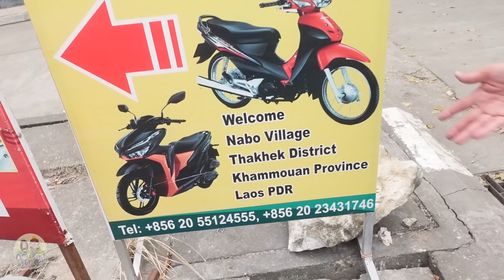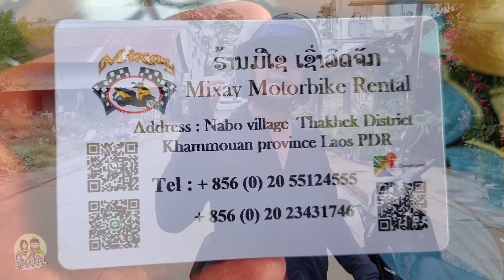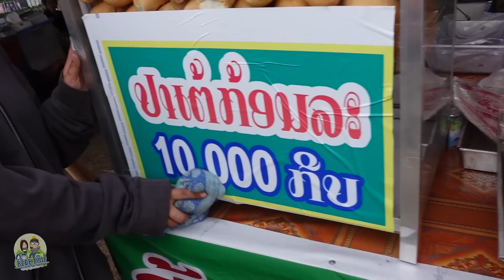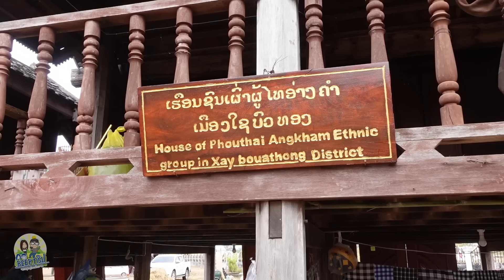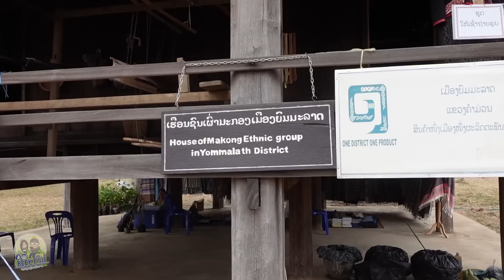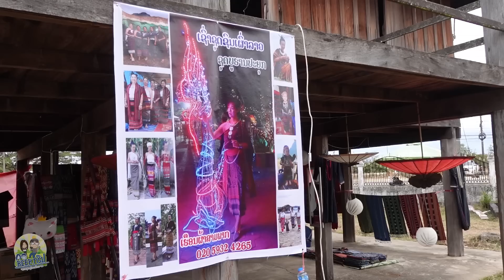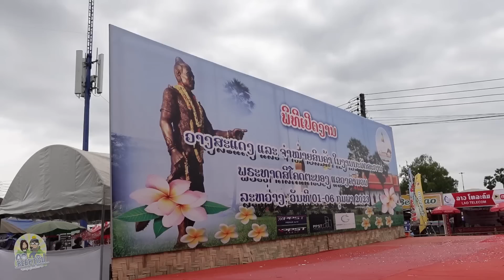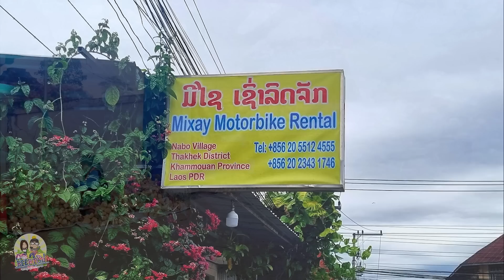เช่ามอไซด์ขับลุยเที่ยวลาวแวะงานพระธาตุสีโคดตะบองของขายท้องถิ่นชมบ้านเก่าชนเผ่า